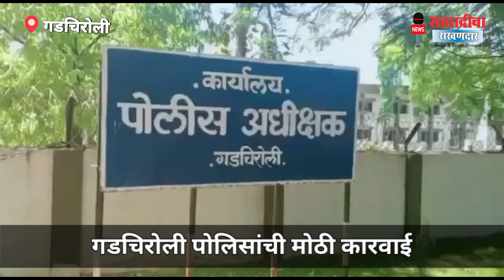10 लाखांचे बक्षीस असलेल्या 03 जहाल नक्षलींना अटक गडचिरोली पोलिसांची मोठी कारवाई